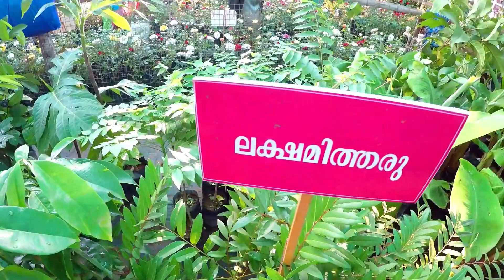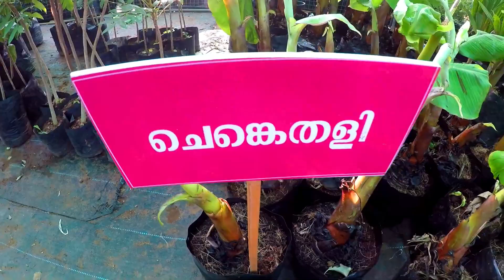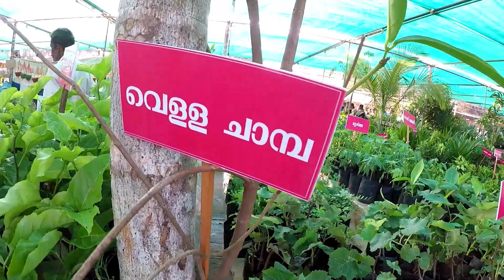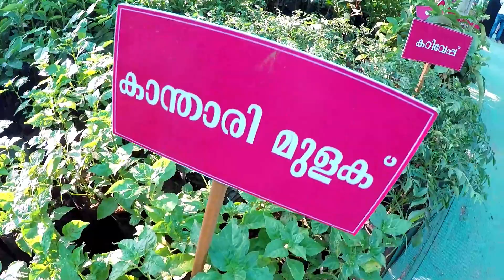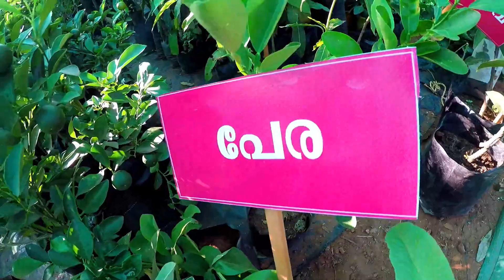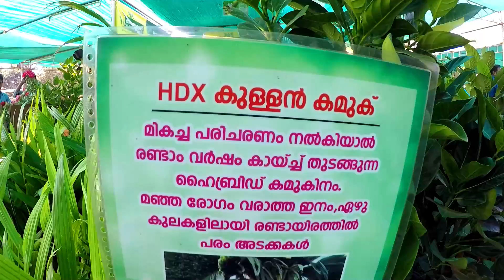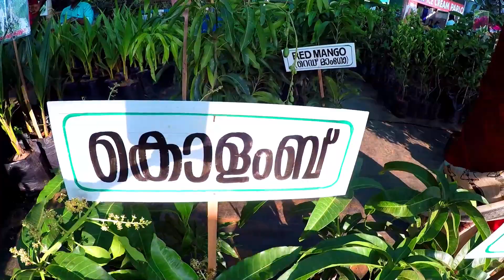Flower show 2019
Flower & augriculture show